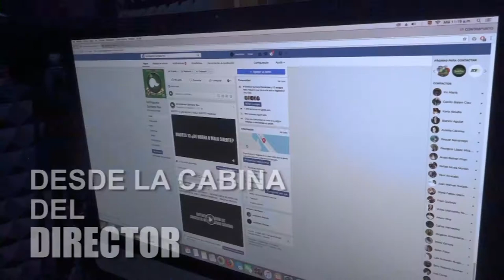DESDE LA CABINA DEL DIRECTOR: Florido lenguaje de un taxista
DESDE LA CABINDA DEL DIRECTOR: Florido lengua de un taxista cancunense ante el reclamo de un usuario sobre la tarifa; “ni con la tempestad no se hincan”, no cambian ni cambiarán